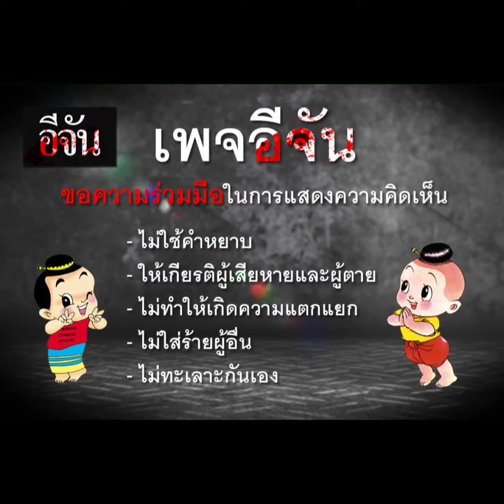คุณย่าอีจัน อวยพรปีใหม่ | อีจัน EJAN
สวัสดีปีใหม่นะลูกเพจ คุณย่าอีจัน อวยพรปีใหม่ 2021 ให้ลูกเพจอีจัน ทุกคนนะ